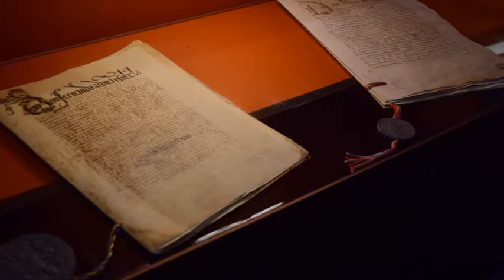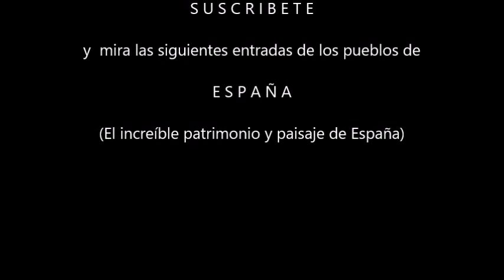Tordesillas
Tordesillas, localidad vallisoletana de ilustre pasado, conocida por el tratado del s. XV que lleva su nombre y que posibilitó que los reinos de España y Portugal se repartieran el Mundo mediante una línea divisoria del Océano Atlántico